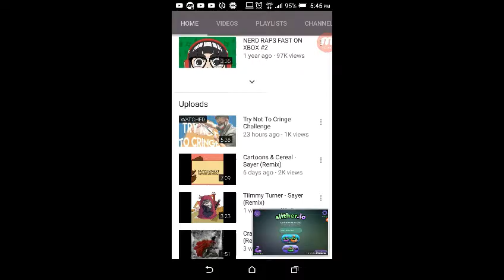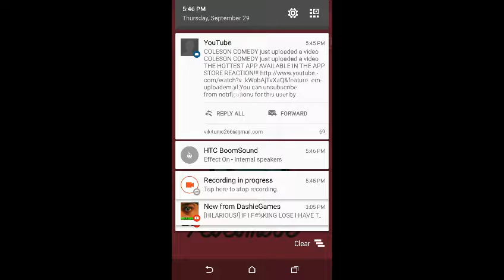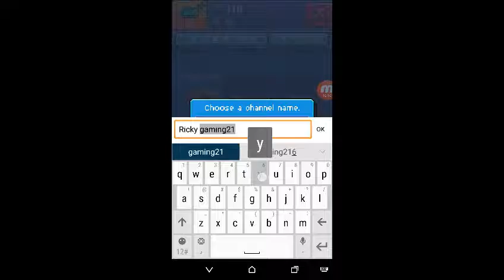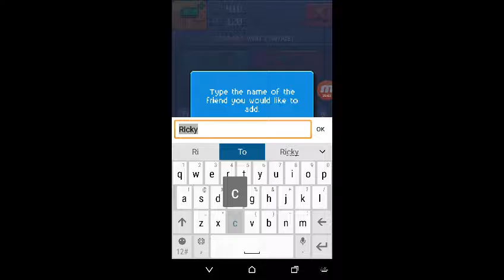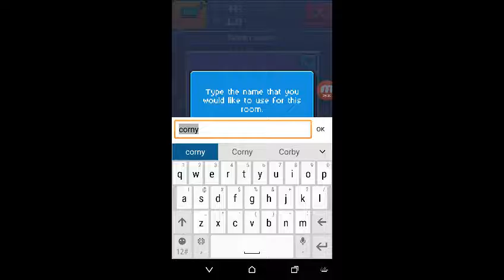Playing pewdiepie tuber simulator